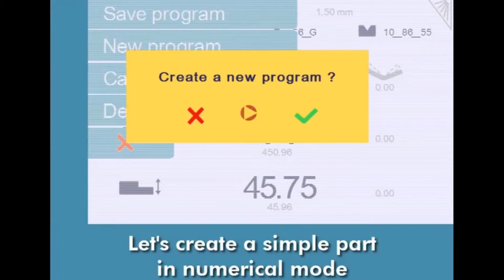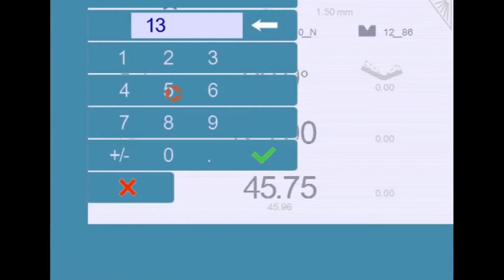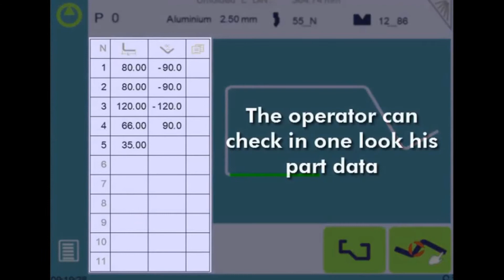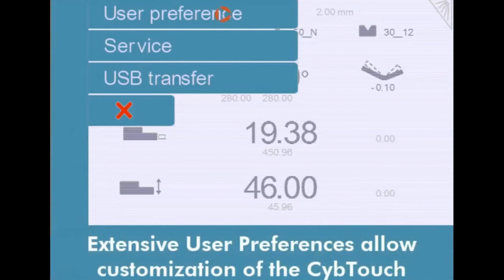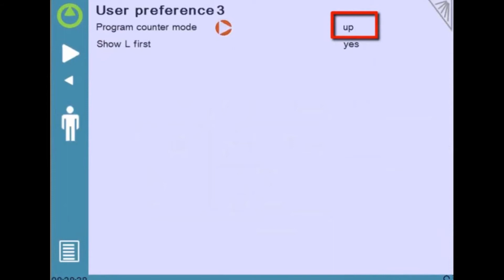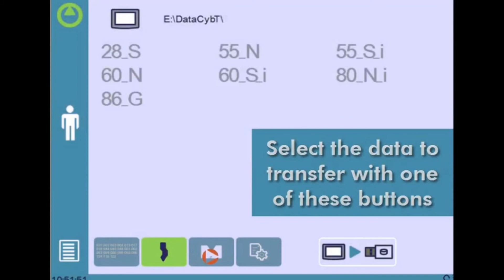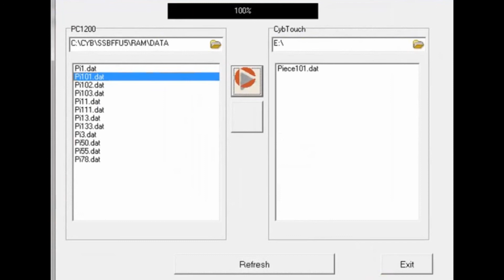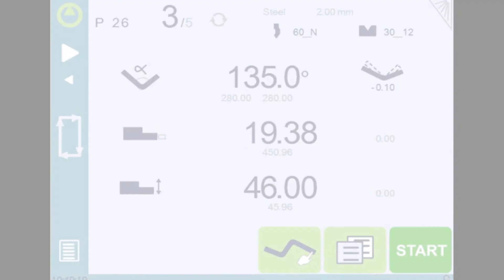Mac Tech’s Micro Bend & Power Bend PRO Series Machine Control, Cybelec CybTouch 12PS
for more info on this machine and more!
At Mac-Tech, we strive to leave a lasting impression with every single customer—a positive one, marked with excellence and focus on total satisfaction.